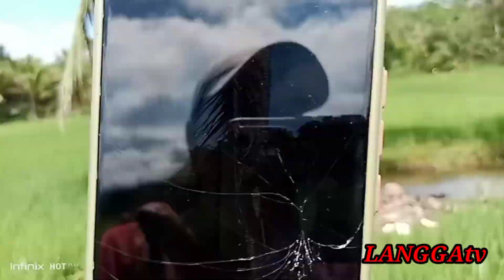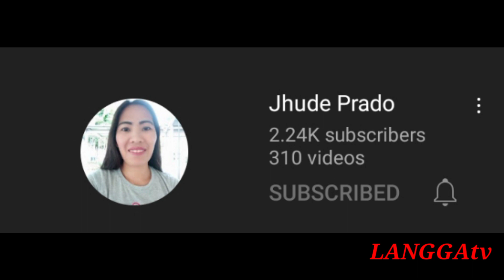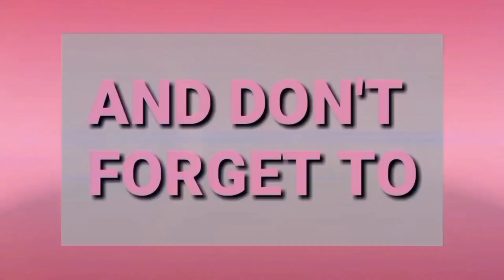SA BASAKAN ULIT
wala lang..trip lang naming dumaan dito sa basakan...langgatv 🤣🤣🤣😉❤️😝